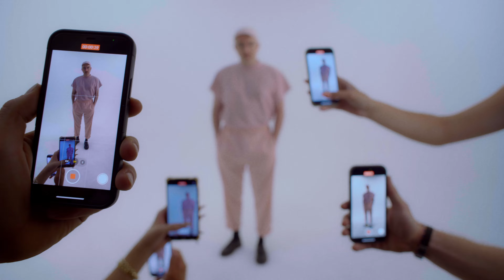TRÄNEN - Mitten ins Gesicht (Official Video)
Die Single „Mitten ins Gesicht“ jetzt überall hören.

‚Haare eines Hundes‘ erscheint am 03.11.23 und ist ab jetzt vorbestellbar!
Stell Dir Dein eigenes Bundle mit Album, Merch & Tickets zusammen.

Mehr von TRÄNEN

Die Single „Mitten ins Gesicht“ ist produziert und gemischt von Simon Freidhöfer